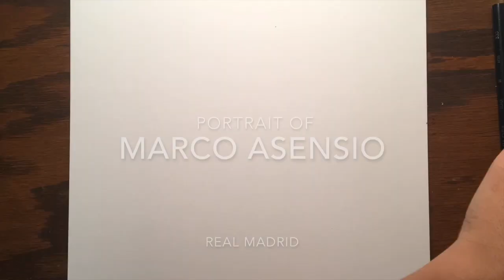Drawing Marco Asensio - Real Madrid